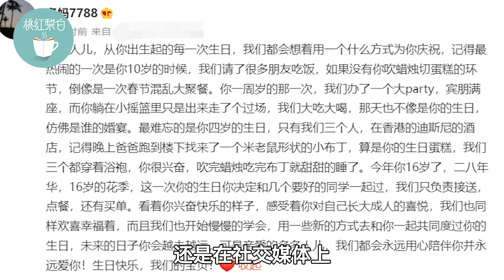黄磊女儿16岁生日照曝光，戴超大金耳环打扮成熟，妆容精致颜值高